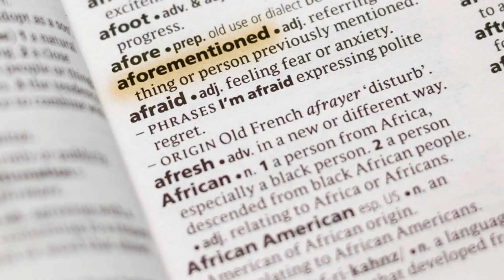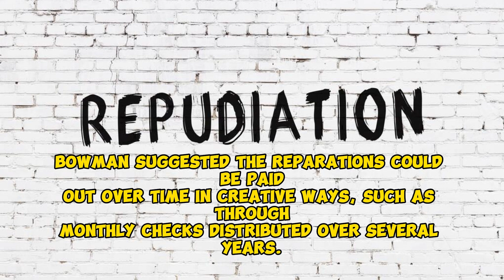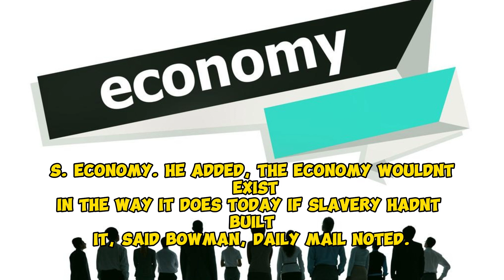NY Representative Jamaal Bowman Backs Bill For $333K Reparations To All Black Americans